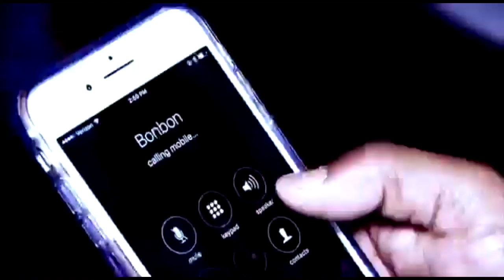Kefing Doussou Kouyate dans Lazson Fofanah par BEN BD PROD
Kefing Doussou Kouyate est une artiste de la Guinée de nos jours qui est une des étoiles les plus brillante qui fait bougé avec ces musiques partout, donc voilà un très bon clip (Lazson Fofanah) pour vous les fans avec le soutiens de son LABEL UNIVERSEL BEN BD PRODUCTION INTERNATIONALE aux contacts: 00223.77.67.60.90 ou 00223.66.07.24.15 ou 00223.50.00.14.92 par E-mail